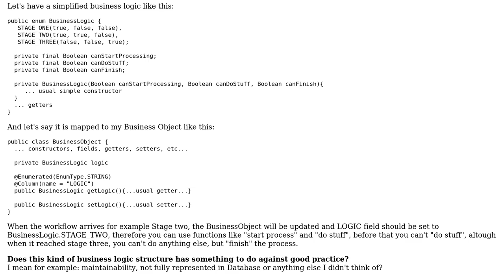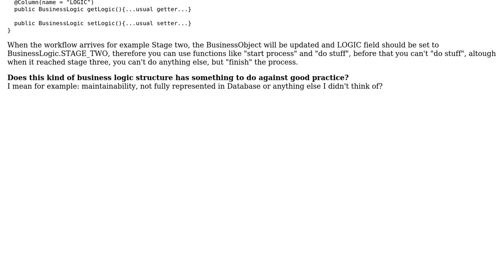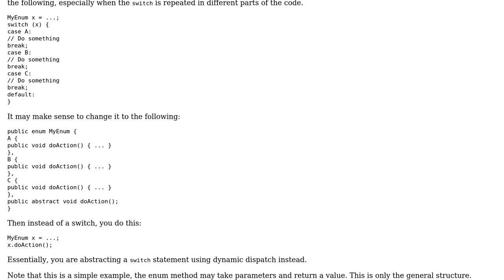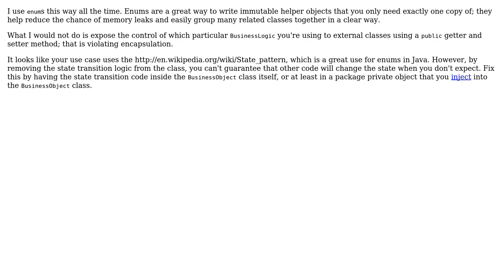Software Engineering: Is it a good practice to burn business logic into Enums? (2 Solutions!!)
Software Engineering: Is it a good practice to burn business logic into Enums?

With thanks & praise to God, and with thanks to the many people who have made this project possible! You are responsible for your own actions.